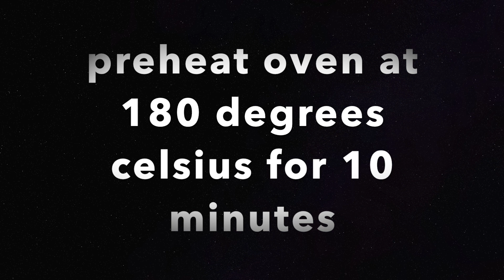Peanut butter cookies | Holiday cookies | christmas recipes